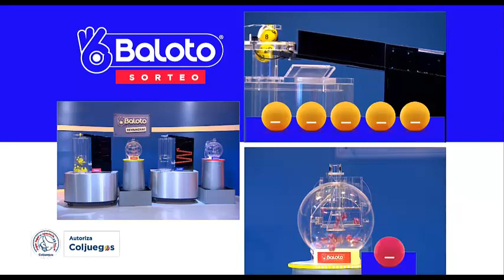Resultado del BALOTO del sábado 11 de Septiembre de 2021.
Hola buenas noches, te presentamos los resultados de las loterías y chances en Colombia, vamos con el Resultado para BALOTO Y BALOTO REVANCHA del sábado 11 de Septiembre de 2021.

resultados loterias
resultado loteria

la Baloto sorteo
resultado del la Balotode ayer
que jugo la Baloto
lotería del la Baloto
la Balotoultimos resultados
ver la Baloto
super la Baloto hoy
ver resultado de la Baloto
chance la Baloto
resultado del la Baloto hoy
la Baloto de ayer en la noche último sorteo
resultado de la Baloto último sorteo
la Baloto día de hoy
super la Baloto ultimo sorteo
la Baloto hoy resultado ultimo sorteo de hoy super la Baloto
Estos son los resultados de la Baloto y la Baloto.
Resultados la Baloto
Resultados la Baloto
Resultado la Baloto
Resultado la Baloto
la Baloto
la Baloto ayer
la Baloto hoy resultado ultimo sorteo
resultado la Baloto ayer
resultado la Baloto último sorteo
resultado la Baloto de ayer
la Baloto ayer noche
qué cayó la Baloto
loteria de la Baloto
resultado de la Baloto de hoy
ultimos resultados la Baloto
la Baloto resultados recientes
resultado la Baloto
resultados gana la Baloto
la Baloto de hoy resultado
la Baloto día
resultado del la Baloto
la Baloto hoy
resultado del la Baloto último sorteo
sorteo del la Baloto
la Baloto hoy noche último sorteo
último sorteo lotería la Baloto
super la Baloto y noche
la Baloto festivo
la Baloto
resultado la Baloto
la Baloto hoy
resultado de la Baloto
resultado la Baloto
la Baloto hoy
la Baloto
la Baloto y la Baloto
la Baloto último sorteo
la Baloto de hoy
último resultado de la Baloto
loteria la Baloto
último resultado la Baloto
la Baloto resultados
la Baloto ayer
super la Baloto
la Baloto anoche
la Baloto de anoche
lotería de la Baloto
último sorteo la Baloto
resultado la Baloto hoy
último sorteo de la Baloto
la Baloto de ayer
super la Baloto
resultado la Baloto anoche
invertir invierte dinero
la Baloto plan de premios
resultado de la Baloto de anoche
la Baloto último resultado
sorteo la Baloto
la Baloto y noche
resultado del la Baloto de anoche
resultado lotería la Baloto
la Baloto loteria
la Baloto la Baloto
la Baloto resultados
último resultado del la Baloto
resultado la Baloto de hoy
ultimo la Baloto
super la Baloto resultados
el la Baloto
la Baloto ultimos resultados
sorteo la Baloto
loteria la Baloto ultimo sorteo
loteria del la Baloto
resultado de la Baloto de ayer
la Baloto del día de hoy
último sorteo del la Baloto
la Baloto anoche ultimo sorteo
último resultado lotería la Baloto
últimos resultados de la Baloto
resultado de la Baloto del día de hoy
chance la Baloto
sorteo de la Baloto
la Baloto hoy
loteria la Baloto hoy
resultado del la Baloto anoche
la Baloto de anoche último sorteo
resultado de lotería la Baloto
ultimo la Baloto
qué cayó la Baloto anoche
resultado del la Baloto del día de hoy
resultado último sorteo la Baloto
sorteó la Baloto
resultado del la Baloto de ayer
la Baloto ayer
resultado de la Baloto hoy
qué cayó el la Baloto
resultado la Baloto del día de hoy
la Baloto de hoy noche
la Baloto del día de ayer
la Baloto ultimo sorteo 2021
premios la Baloto
la Baloto hoy resultado
loteria de la Baloto ultimo sorteo
la Baloto
loteria la Baloto
loteria la Baloto ayer